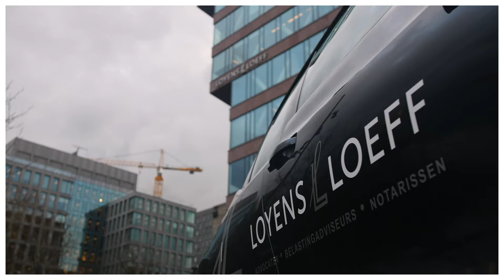Tax Compliance Adviser bij Loyens & Loeff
Ben jij benieuwd naar de wereld van Tax Compliance? Wil jij weten hoe het is om als Tax Compliance Adviser te werken bij Loyens & Loeff? Deze video geeft een inkijkje in het werk op ons kantoor in Amsterdam en Rotterdam.